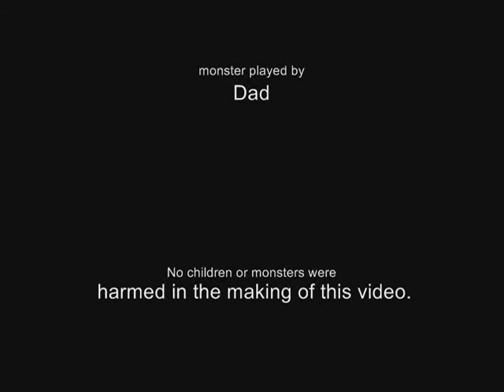Attack of the Tickle Monster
Monster tickles prey while hunting for food.